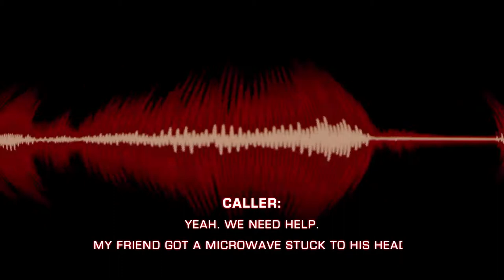Buddie | Buddie Jump In A Pool To Save A Guy | Part 7